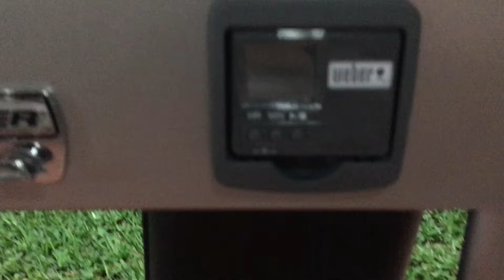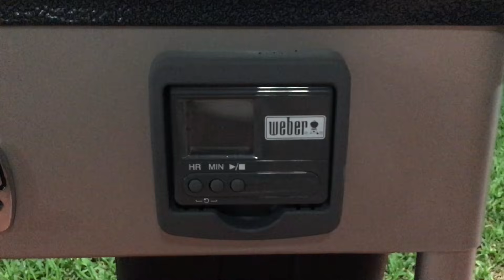Weber 15501001 Performer Deluxe Charcoal Grill, 22-Inch, Black Review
Here are my thoughts on the weber performer, I have never own a weber so this is my first go at it.  Hope you enjoy the video and if you are thinking on purchasing this awesome grill hopefully this will help you make your decision.